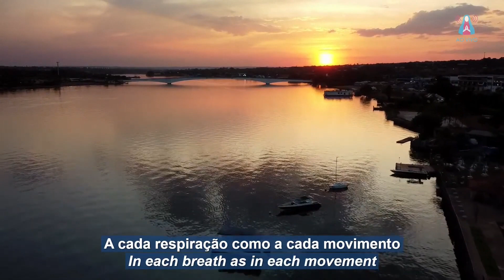TEMPO de APOSTOLADO (Coral das Comunidades-Luz) / TIME of APOSTLESHIP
Intérprete: Coral das Comunidades-Luz.
Performer: Choir of the Light-Communities.

O Sagrado Chamado - 21/10/2022 - Brasília, Distrito Federal, Brasil.
The Sacred Call - 10/21/2022 - Brasilia, Federal District, Brazil.

Transcrição da canção / Song transcript:

TEMPO DE APOSTOLADO
(Coral das Comunidades-Luz)

Chegou o tempo de abraçar o Planeta,
de torná-lo parte de vós,
a cada respiração como a cada movimento.

(Instrumentos)

Devemos abraçar o Planeta,
e dentro dele toda sua humanidade.

(Instrumentos)

Quem levará Meu Coração Misericordioso
aos que mais necessitam?
Quem arriscará sua vida por Mim
para que este Projeto não fracasse?
Quem caminhará entre as tempestades do mundo
para dar testemunho de Minha Presença?
Quem dará tudo pelo Todo
a fim de que se cumpra Meu Projeto Redentor.
                              (2x)

(Instrumentos)

Companheiros! É hora de viver
o apostolado em toda a Terra.
e entre todas as culturas,
sendo amparados pelo Espírito
do Meu Infinito, Infinito Amor,

(Instrumentos)

(Instrumentos)